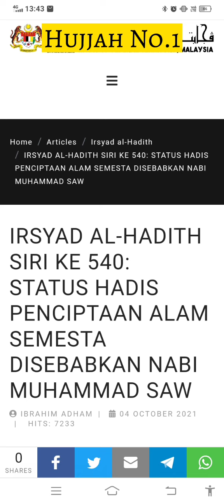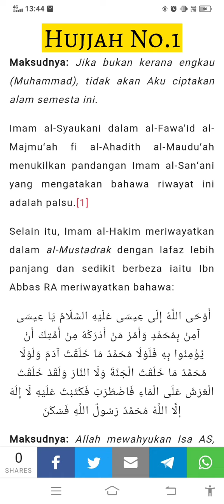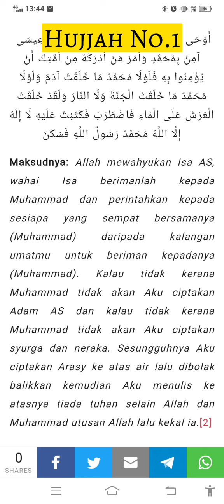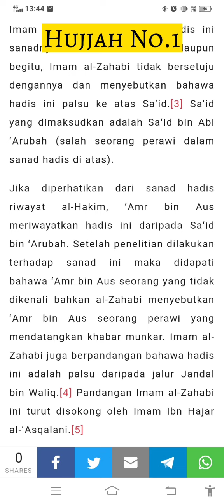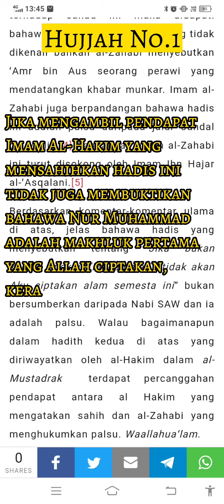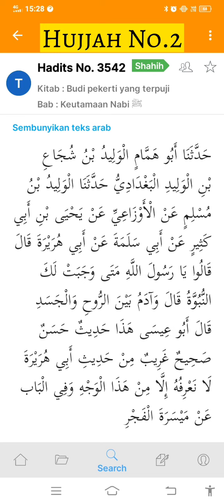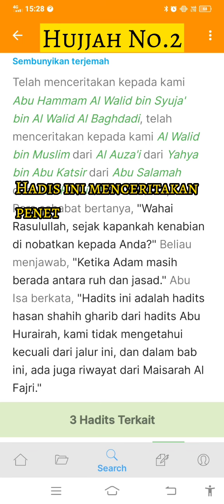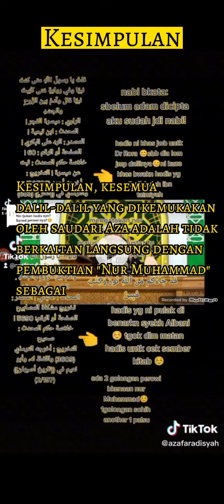Status Dalil-Dalil Sokongan | Nur Muhammad Sebagai Makhluk Pertama Diciptakan Oleh Allah